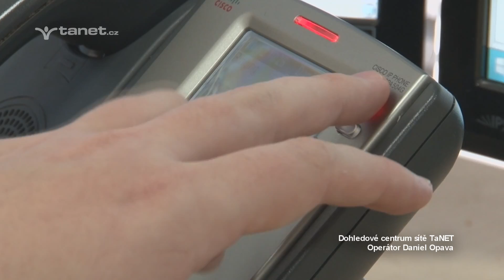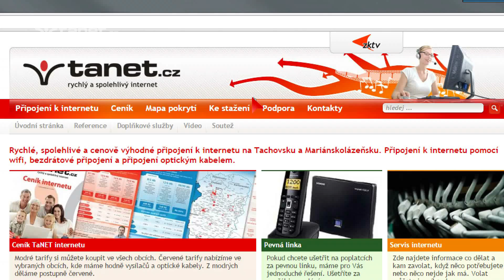TaNET spokojeny klient 2015pojedenacte